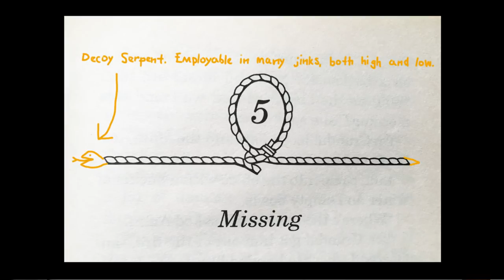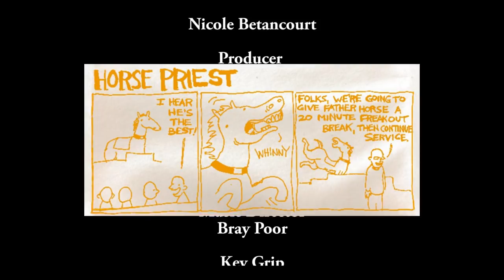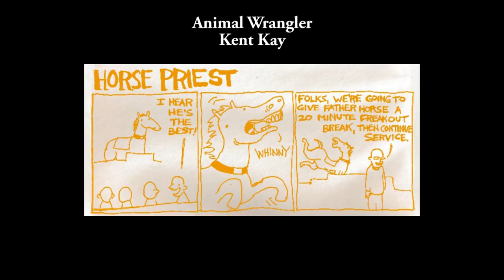Detective Pony - Episode 5, Missing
Detective Pony Video Remix Credits:
* The first two pages were altered by Andrew Hussie, pretending to be Dirk Strider
* The rest of the pages were altered by sonnetstuck, also pretending to be Dirk Strider
* The book is read by Duckface as yet another person pretending to be Dirk Strider and Naked Bee, as Jeanne Betancourt, a fourth character who may or may not be Dirk Strider.

Chapter 5 Credits:
* Music: Pony Pal theme by Naked Bee, based on Beethoven's "Turkish March"
* Sloth photo, remix of a photo by Henry Alien as viewed
* Anna's robot arm based on DeviantArt user grassfairyiv's excellent Vriska cosplay as viewed
* Healthy Soup Chef: Mister Bee
* Horse Movies:
- National Velvet (1944)
- The Littlest Outlaw (1955)
- The Black Stallion (1979)
- Phar Lap (1983)
- Tampopo (1985)
- Gladiator (2000)
- Spirit: Stallion of the Cimarron (2002)
- Hidalgo (2004)
- Flicka (2006)
- War Horse (2011)